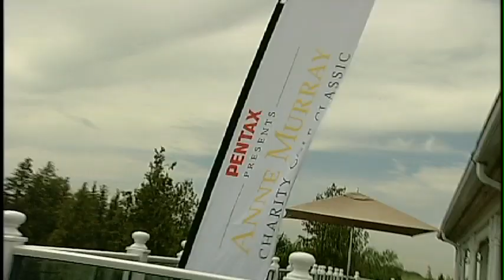Anne Murray Charity Golf Classic Colon Cancer Canada The Wine Ladies TV Highlights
The Wine Ladies TV were on hand this year for the 2010 Anne Murray Charity Golf Classic Presented by PENTAX in support of Colon Cancer Canada. We had an opportunity to sit down and chat with Canadian icon Anne Murray, Juno Award winning singer Jann Arden, hockey hero Darryl Sittler Canadian musician and humanitarian To...m Cochrane and CTV Olympic host Brian Williams.The tournament was held at the beautifully appointed Angus Glen Golf Club on May 18th, 2010 with a goal of raising $150,000 in support of Colon Cancer Canada. The goal is to raise public awareness and that with early detection and screening, 90% of Colon Cancer cases caught early enough will generate a full recovery. Check out what these celebrities had to say about golf, their careers, wine and their support of this important cause.
A big thank-you to Fortunes Fine Jewellers Michael Da Costa for the stunning jewellery worn by The Wine Ladies as well as to Silkeborg with two locations in Oakville and Niagara for the beautiful clothes.

To view the entire episode of The Wine Ladies TV go